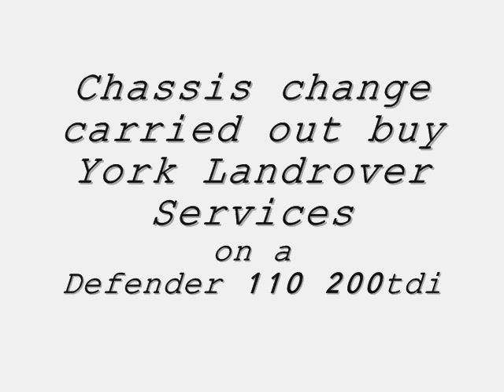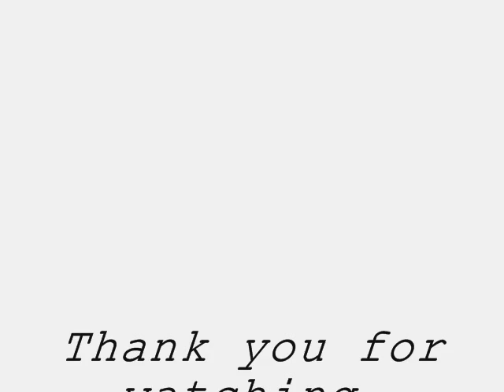Land Rover Defender 110 chassis change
time lapes chassis change carried out buy York Landrover Services.
Jan 2012.